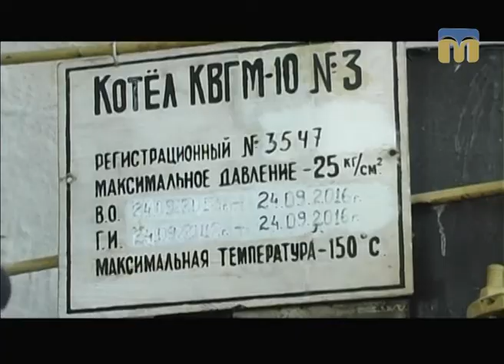Чим живе область. ОКП "Миколаївоблтеплоенерго" 4.08.2017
Гість - Микола Логвінов, виконуючий обов’язки директора ОКП "Миколаївоблтеплоенерго".

Ведуча програми: Віолетта Арутюнян.